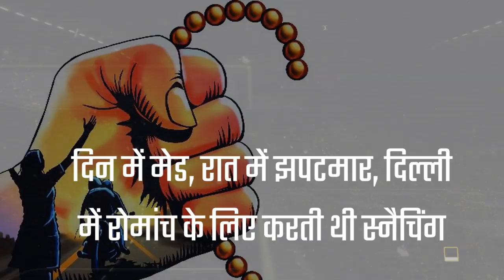दिन में मेड, रात में झपटमार, दिल्ली में रोमांच के लिए करती थी स्नैचिंग